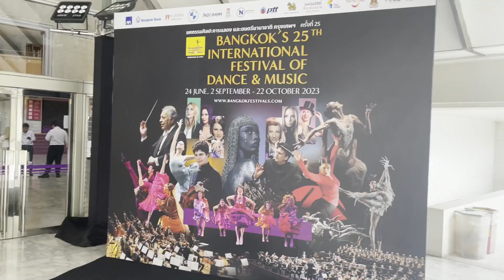Augustin Hadelich and Lucerne Symphony Orchestra in Bangkok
Claire attending a concert of one of the best violinist in the world, Augustin Hadelich, accompanied by Switzerland's oldest symphony, the Lucerne Symphony Orchestra
The program includes:
Beethoven's Concerto in D Major
Beethoven's 5th Symphony

Bangkok's International Festival of Dance & Music
"A Night with Beethoven"